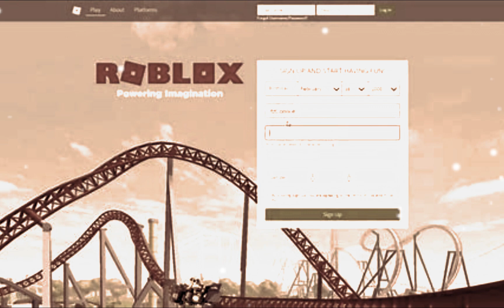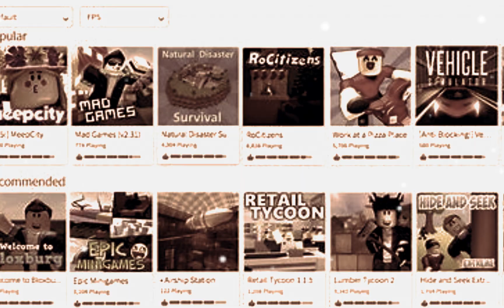Dude Wake Up It's 2017!